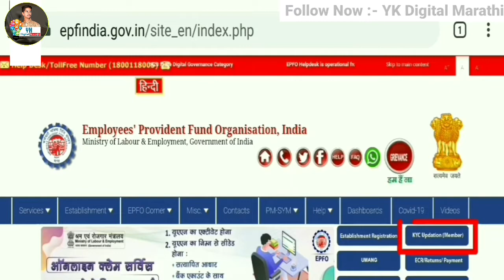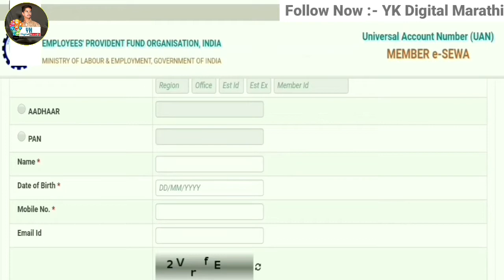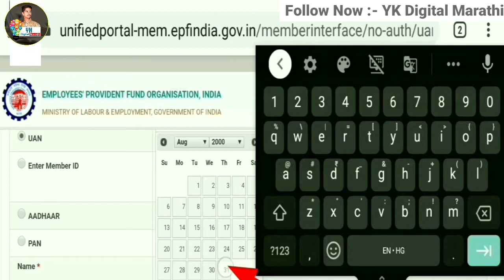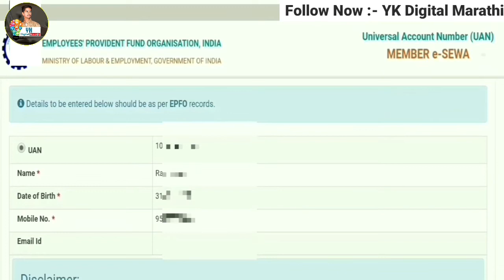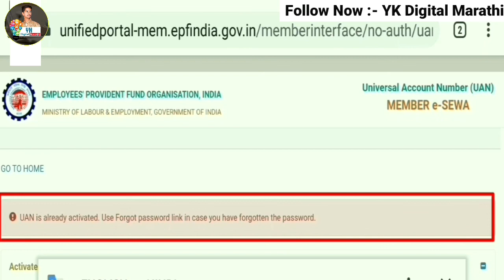how to activate uan number | New UAN activation online process ( 100% Working ) Activate UAN number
Hello Guy's
hya video madhe mi sangitle ahe ki kase apan aple UAN number activate Karu shakta, jase ki aplyala Navin UAN number milala asel kinva apla uan number activate nasel jhala kinva nasel kela tar ha video tumchyasathich ahe, tar tumhi ha video pahun te Kam karu shakta mi te purn sadhya padhatine sangitle ahe ki kaise AAP uan no activate kar sakte hai.

Queries Solve :-
how to activate uan number
How to Activate uan number in Marathi
how to activate uan number online
how to activate uan number online 2022 in Hindi
uan number activate kase karayche Marathi
how to activate uan number step by step in Hindi 2022
how to activate uan number easy way
uan activation date of birth does not match
new uan number activate process
new uan number kaise Activate kare
how to activate uan universal account in india

Marathi Knowledge & guidance.
Marathi Business Guidance & support
Marathi Motivation stories
Marathi Technical support
Marathi Entertainment
Marathi online Earning Source.